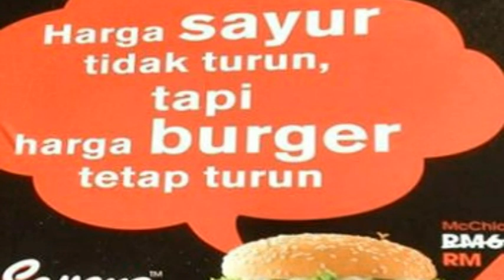McDonald's Malaysia apologises over unapproved kangkung ads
McDonald's Malaysia has retracted publicity material which seemed to poke fun at the prime minister's controversial 'kangkung' remark. The popular fastfood chain told Malaysiakini that the material was actually "unapproved" and slipped through official vetting. "McDonald's Malaysia wishes to clarify that due to a communication oversight, the unapproved visual was produced and made its way to our restaurants. "All the materials have been immediately removed," it said in a brief reply to the portal.
The material, first spotted on tables at McDonald's restaurants in the Klang Valley as part of the McSavers marketing campaign, reads: " Harga sayur tak turun tapi harga burger tetap turun ." (The price of vegetables did not go down, but burger prices have.) The materials were removed from tables a few days later. The sentence appeared to be in reference to a remark by Prime Minister Najib Abdul Razak about how the prices of kangkung have come down. The remark, made by the PM to illustrate how food prices fluctuate due to external factors and not government policy, was heavily lampooned by the public. Interestingly, the latest consumer price index showed that kangkung prices had drastically gone up in December 2013. Inflation is on the rise following cuts in consumer subsidies, causing, among others, higher fuel pump prices and electricity tariffs. To ease pressure on consumers, the government has expanded the net of those who qualify for cash aid Bantuan Rakyat 1Malaysia (BR1M), as well as raise the quantum of the aid. It has also worked with supermarkets to encourage price cuts, is monitoring for unreasonable profiteering and hosted functions where wives of deputy ministers share tips on how to save on household expenditure. Meanwhile, McDonald's Malaysia apologises for "any concern" the material may have caused. It added that it has taken steps to prevent "recurrence of unwarranted material".